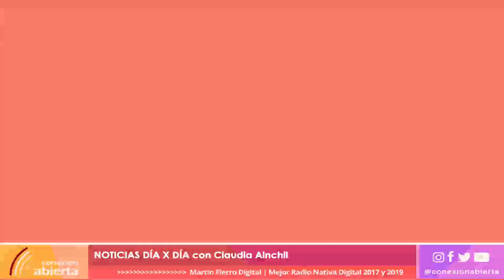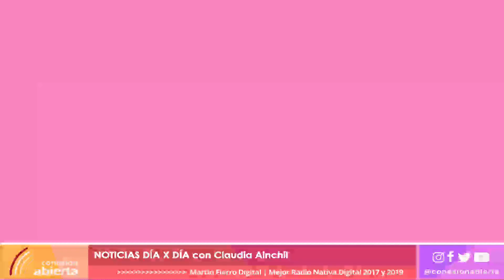"NOTICIAS DÍA X DÍA" con Claudia Ainchil 06/06/23 - Radio Conexión Abierta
- Programa: NOTICIAS DÍA X DÍA
- Conducción: Claudia Ainchil
- Día y horario: Martes 14hs